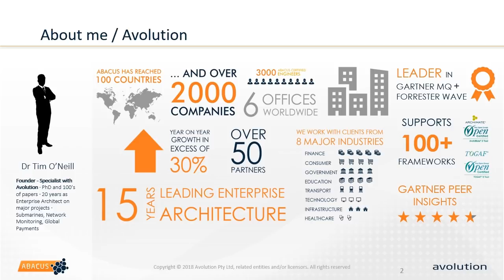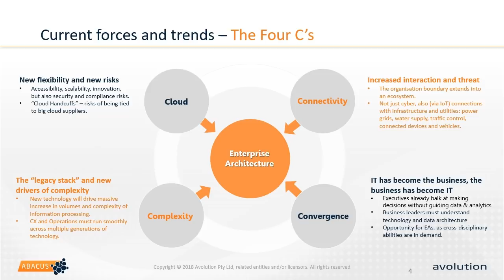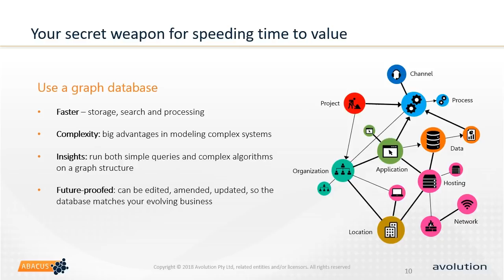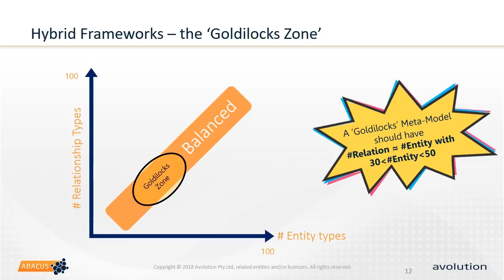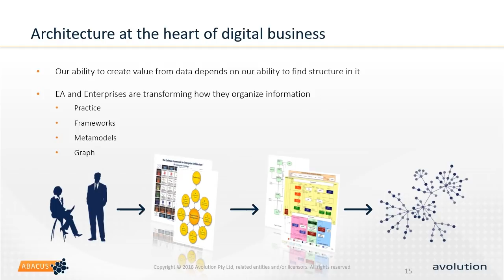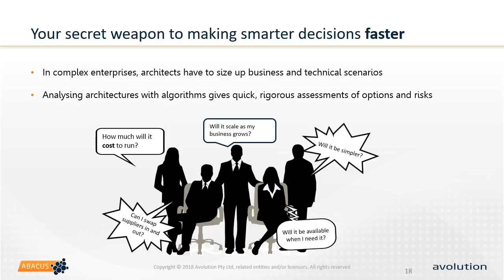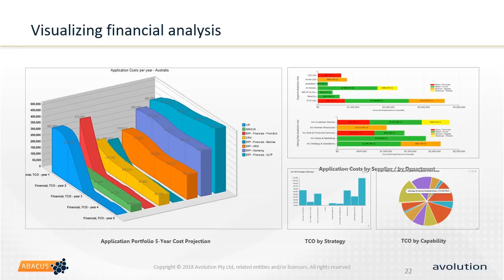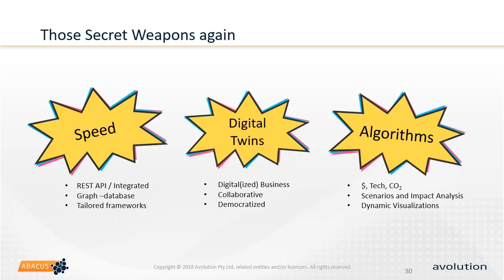WEBINAR: Three Secret Weapons Enterprise Architects Need to Succeed (featuring ABACUS)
Originally presented at Gartner Enterprise Architecture & Technology Innovation Summit 22 - 23 May 2018 | London, UK

 Enterprise architects are in demand and need to become modern digital superheroes. Are you using these three secret weapons to boost your strategies and roadmaps?

To master complex digital and business ecosystems, collaboration is a must. Can enterprise graphs, integrations and open APIs, and algorithms help you shine in your role?

Guide: How to Build An Enterprise Architecture Roadmap: 4 Styles To Consider

See what powers ABACUS. The graph database repository